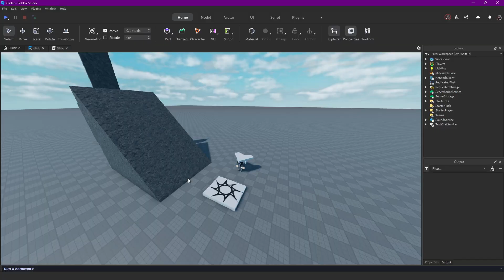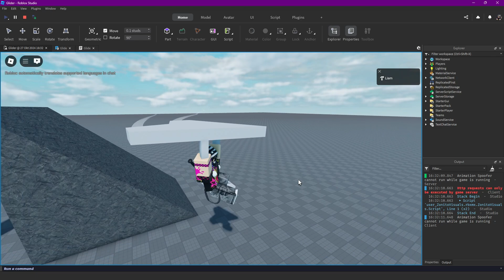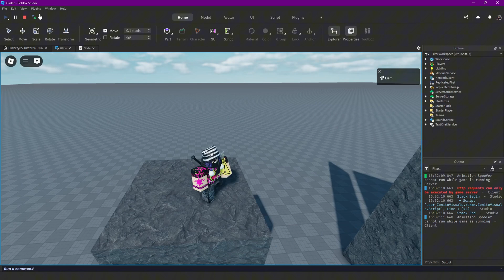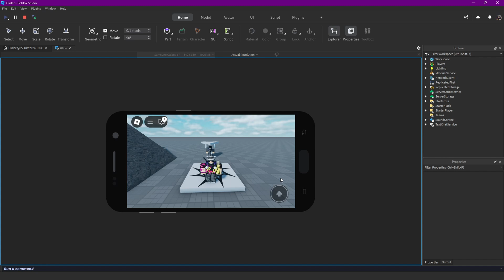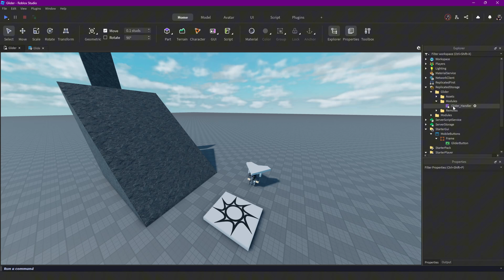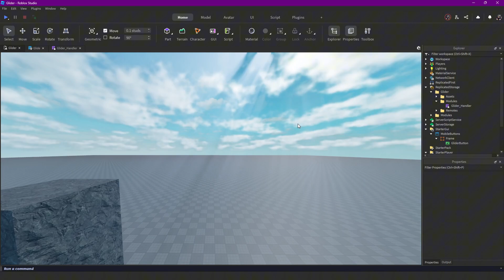Glider System | Roblox Studio [Giveaway]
Time Stamps:
0:00 Intro
0:21 How to get the model
0:41 Showcase/Explaining
5:17 Outro